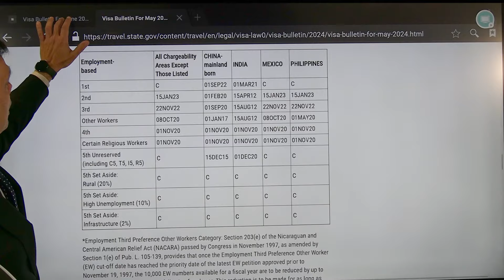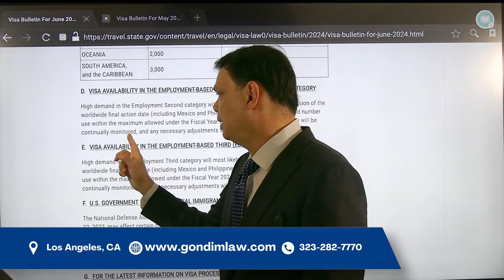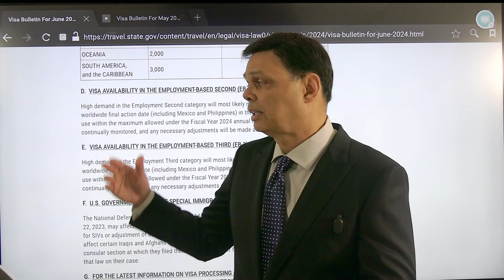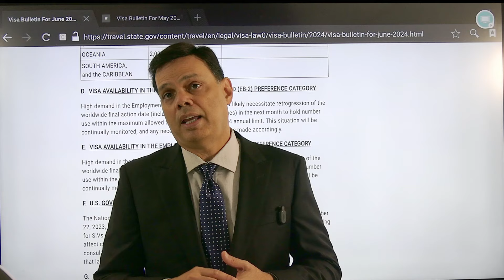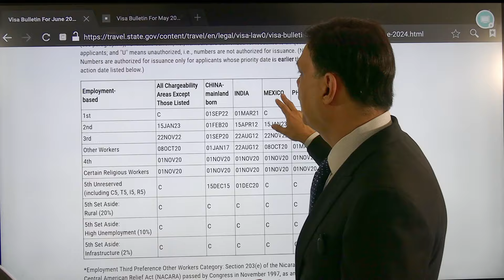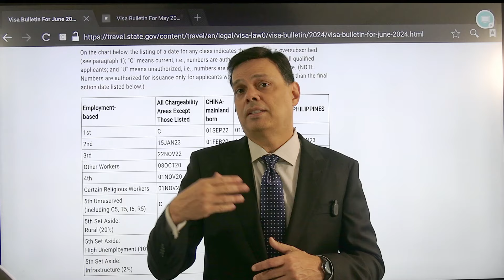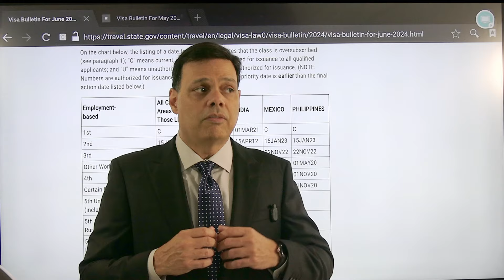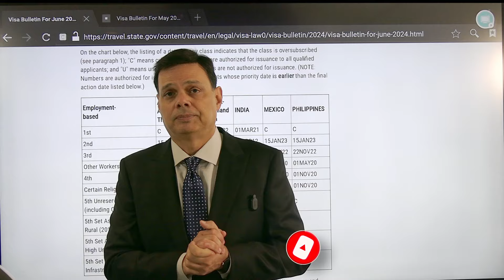Visa Bulletin de Junho 2024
🔔 Gostou deste conteúdo? Clica no sininho e ative as notificações!